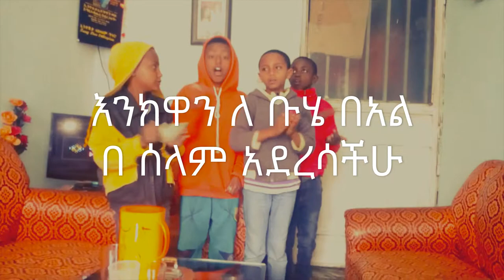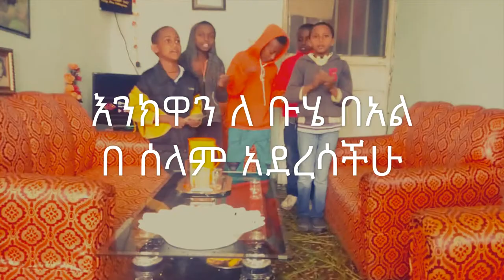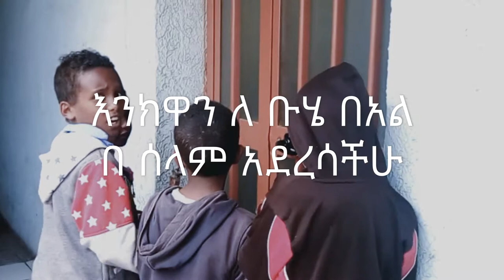እንክዋን ለ ቡሄ በአል በ ሰላም አደረሳችሁ/Ethiopian Holly Day HOYA HOYE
Wen you have claims on YouTube uploads please comment us or email us through my email address before hanging our channel .here we are legal and sometimes we may upload re use allowed videos or creative commons videos(Thanks for your feedback).